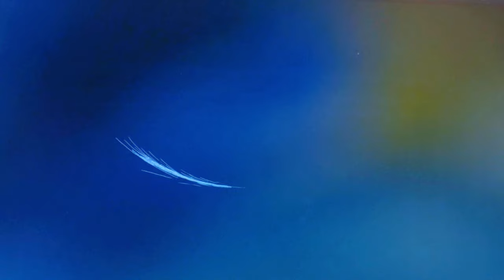Radio Pellican - Feel The Water (Official Video)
💧The world is white under water   💧🤍
💧The world is black without water💧🖤
💧The world is green if you love it  💧❤️
💧Do not waste 🤲🚰🚿🛁 water💧✅